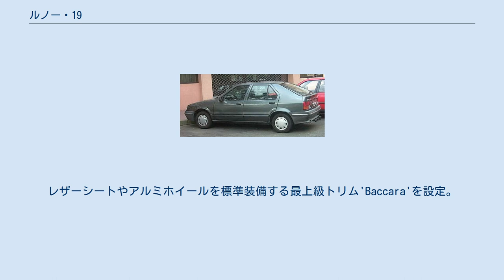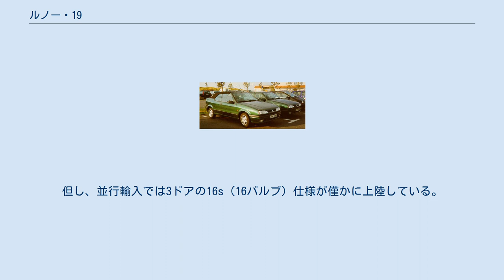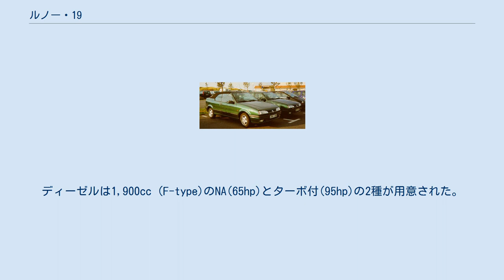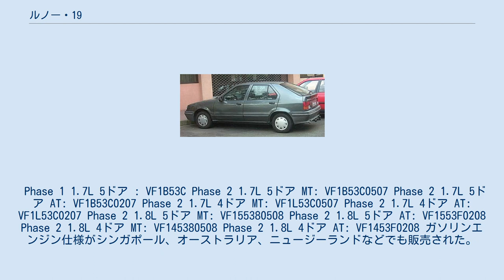ルノー・19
ルノー・19 ルノー・19（Renault 19 、ルノー・ディズヌフ）は、フランスの自動車製造会社、ルノーが1988年から1995年の間に生産した乗用車である。
 19カブリオレ 1988年にルノーの前輪駆動（FF）の小・中型車であるルノー・9、およびルノー・11の後継型として発売された。
基本デザインはイタリアの名門・ジウジアーロが手がけた。
全体的にごく真っ当な設計のモデルであった。
 1992年5月、マイナーチェンジを実施、グリルを備えたより印象的な顔立ちとなった。
マイナーチェンジ後は品質の向上で販売が好調で、ルノーは苦戦続きのこのクラスで初めてフォルクスワーゲン・ゴルフ等に対抗する戦力を得た。
フランス本国での生産は1995年を持って終了し、後継モデルのメガーヌに引き継がれた。
トルコやアルゼンチン工場では1999年頃まで生産された。
 通称「フェイズ2」へマイナーチェンジ。
外装ではフロントとリアを大幅に変更。
内装ではダッシュボード(右ハンドル仕様は変更なし)のデザインやメーター色をオレンジからホワイトへ変更。
レザーシートやアルミホイールを標準装備する最上級トリム'Baccara'を設定。
 フランス仕様のヘッドランプレンズをイエローからホワイトに変更。
 後継車「メガーヌ」の登場によりフランスでの生産終了。
 前期型が当時のインポーターであったジャクス・カーセールス（JAX）の手により4/5ドアのTXE仕様(1,721cc)が計60台程度と3/4ドアの高性能16V仕様をごく少量輸入していた。
後期型も当時新設されたばかりのヤナセのルノー取り扱い子会社、フランス・モーターズが輸入を計画していたが、それが本決まりにならないままメガーヌに代替されてしまった。
但し、並行輸入では3ドアの16s（16バルブ）仕様が僅かに上陸している。
 3ドアと5ドアハッチバックの他に、4ドアセダンのシャマド（Chamade 、日本仕様ではこのサブネームはダイハツの小型車、シャレードに発音が近いこともあり商標上使われていなかった）と、ドイツのカルマンが手がけた2ドアカブリオレがラインナップされた。
 エンジンは全て直列4気筒横置きで、ガソリンはOHV1,200cc (C-type Cléon)、1,400cc（OHV C-typeとSOHC E-type Energyの2種類）、マルチポイント燃料噴射SOHC 1,721cc (F3N727)、マルチポイント燃料噴射SOHC 1,794cc (FPM700)、そして16s専用のDOHC1,800cc (F7P) 16バルブエンジンを積む高性能版も用意された。
これはルノー初のDOHCエンジンである。
ディーゼルは1,900cc (F-type)のNA(65hp)とターボ付(95hp)の2種が用意された。
 Phase 1 1.7L 5ドア : VF1B53C Phase 2 1.7L 5ドア MT: VF1B53C0507 Phase 2 1.7L 5ドア AT: VF1B53C0207 Phase 2 1.7L 4ドア MT: VF1L53C0507 Phase 2 1.7L 4ドア AT: VF1L53C0207 Phase 2 1.8L 5ドア MT: VF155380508 Phase 2 1.8L 5ドア AT: VF1553F0208 Phase 2 1.8L 4ドア MT: VF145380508 Phase 2 1.8L 4ドア AT: VF1453F0208 ガソリンエンジン仕様がシンガポール、オーストラリア、ニュージーランドなどでも販売された。